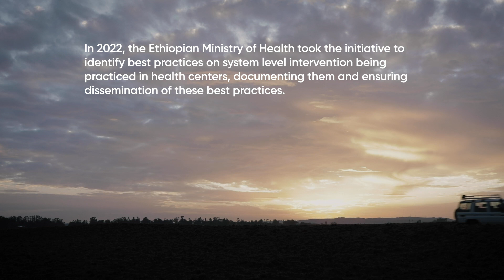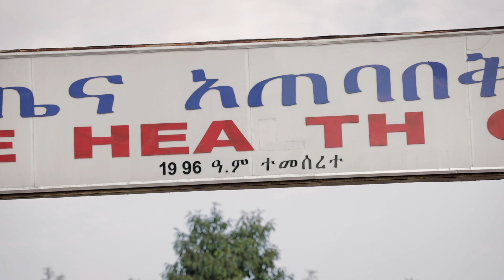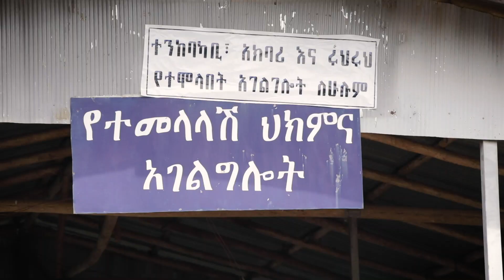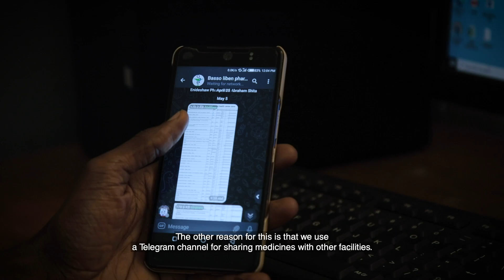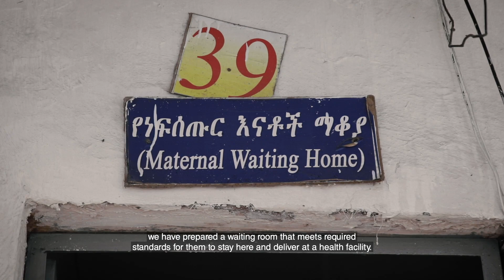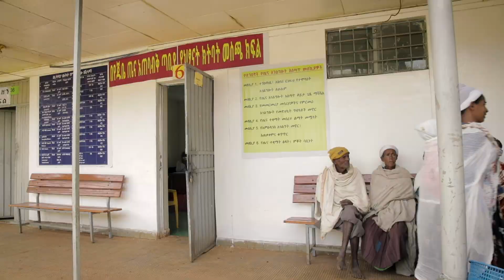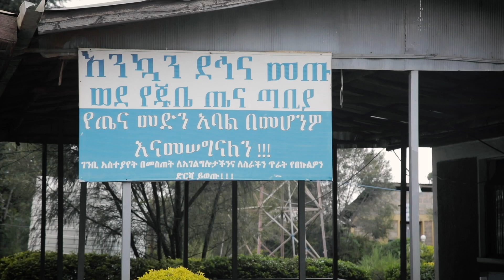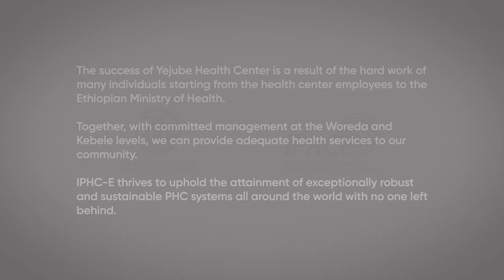PHC Best Practice Exemplars, Yejube Health Center